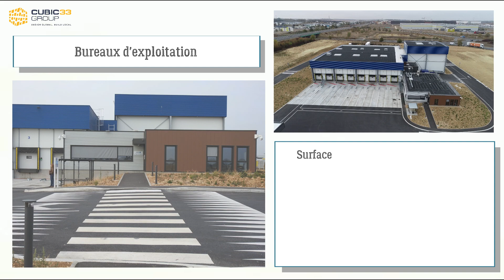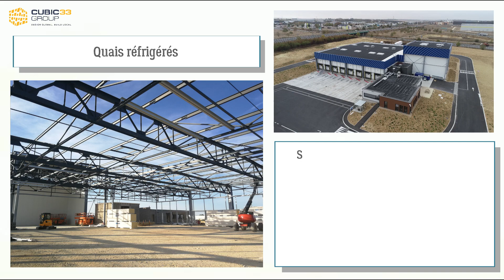Cubic33 Group France - STEF Bourges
Réalisation clé en main par Cubic 33 Group France d'une nouvelle plateforme logistique de 2300 m² et 16 quais pour STEF.

Groupes froids technologie CO2 avec récupération de chaleur pour le dégivrage des évaporateurs et de le réchauffage de la sous-dalle de la chambre froide négative.

Le bâtiment est constitué de quais de transit de 40m de profondeur sans poteaux intermédiaires ainsi que d'une chambre négative de stockage, une zone emballages / déchets, un local de charge et 270 m² de bureaux.

Une station service et une aire de lavage de caisse complète l'équipement ce nouveau site d'implantation pour STEF.